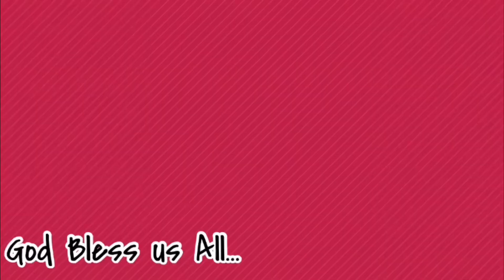Parte Partylist sa Mayo 2022 / halalan SALN plataforma /Kantawanan/ Japan Serye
#0 Parte Partylist para sa mga mahilig sa gimik at pumarte…